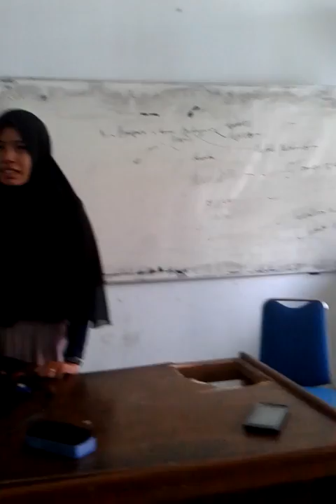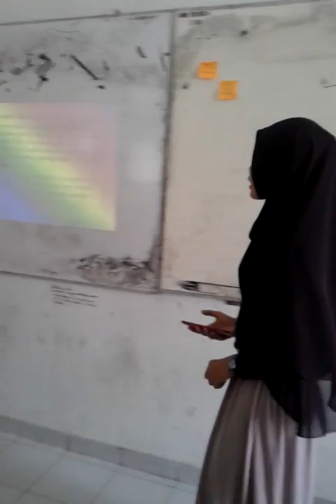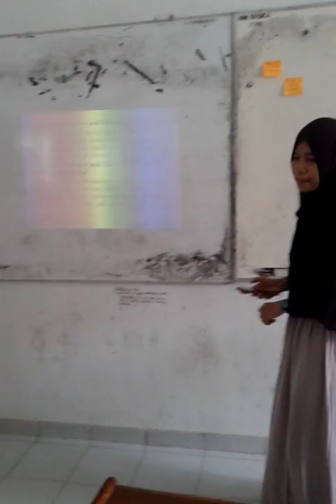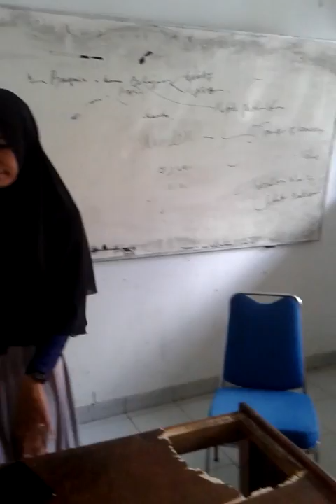lilis suryani (11414200091) Class A